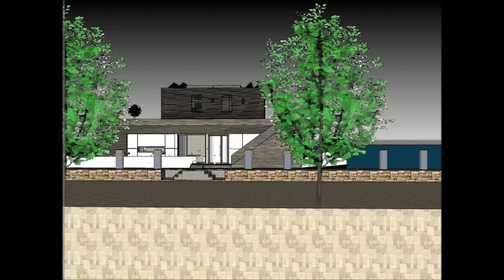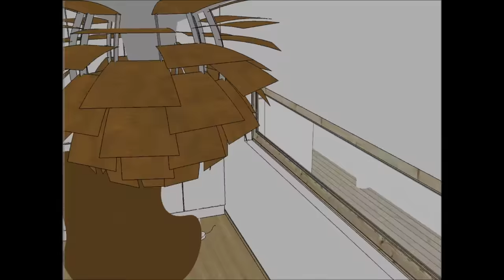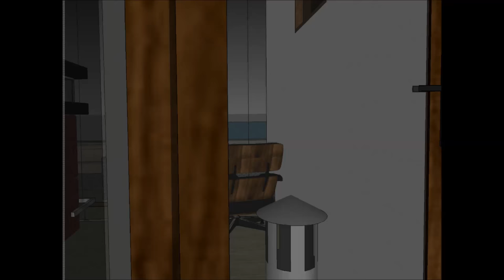Casa flotante moderna de alta gama en España México Amsterdam Propiedad residencial a la orilla del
El Casa flotante moderna de alta gama en España México Amsterdam Propiedad residencial a la orilla del está hecho para mantener la calidad de vida:

El Casa flotante moderna de alta gama en España México Amsterdam Propiedad residencial a la orilla del incluye un Diseño de Barcaza Extravagante listo para que el usuario extravagante alquile la barcaza de la Casa flotante

Casa flotante moderna de alta gama en España México Amsterdam Propiedad residencial a la orilla del tiene tres planes de nivel con sótano debajo, que consiste en todas las instalaciones necesarias para el arrendatario. The Houseboat Barge tiene un diseño contemporáneo moderno único con características arquitectónicas únicas. Tiene su propia sala de estar con una hermosa vista de la bahía.